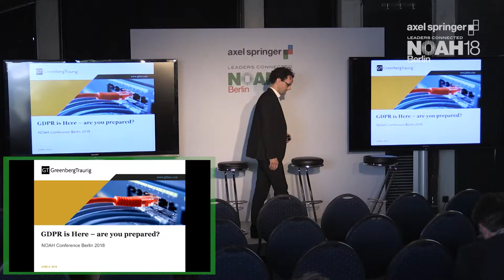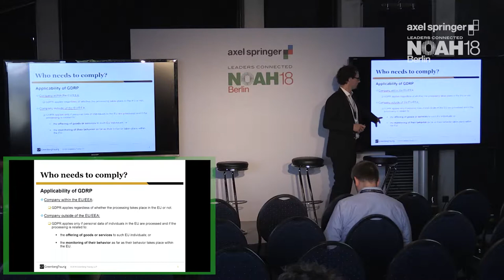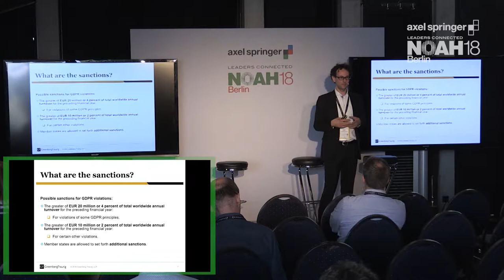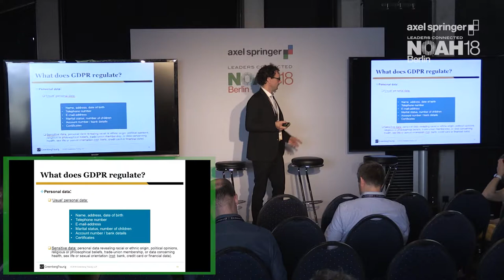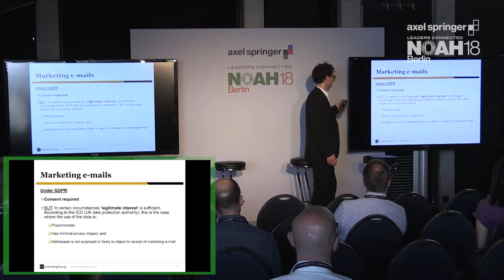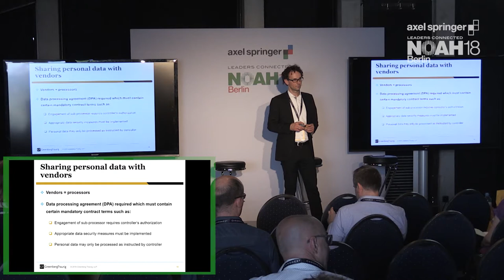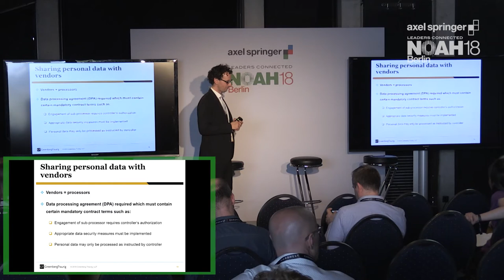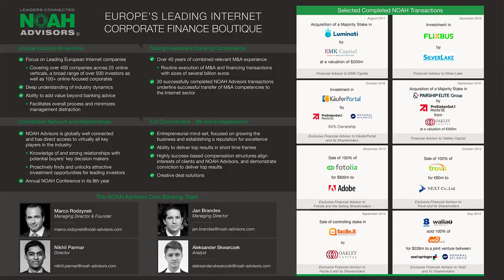GDPR is here – are you prepared?, Greenberg Traurig - NOAH18 Berlin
GDPR is here – are you prepared? Workshop with with Carsten Kociok, Counsel at Greenberg Traurig. at the Axel Springer NOAH  Conference 2018 in Berlin, Tempodrom 6-7 June 2018.